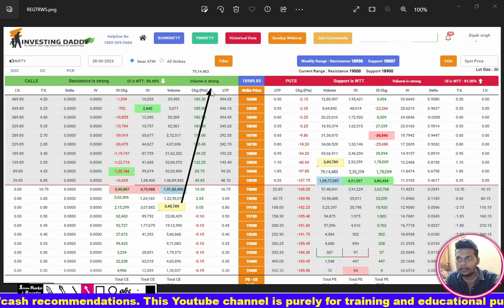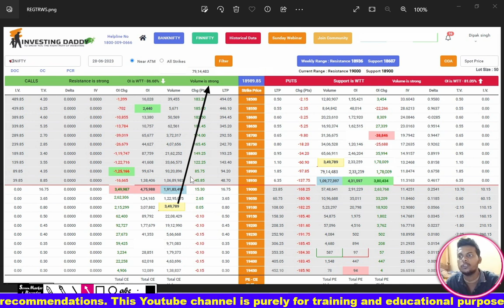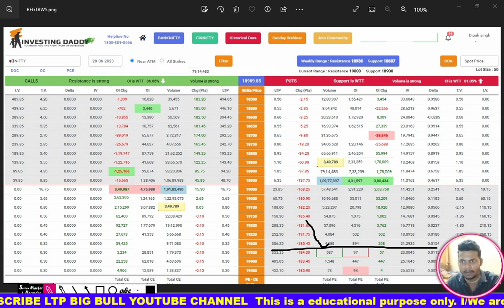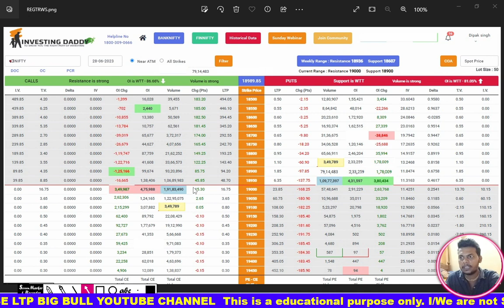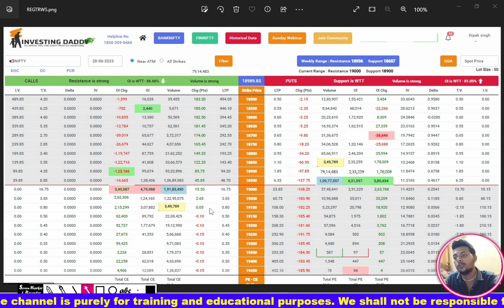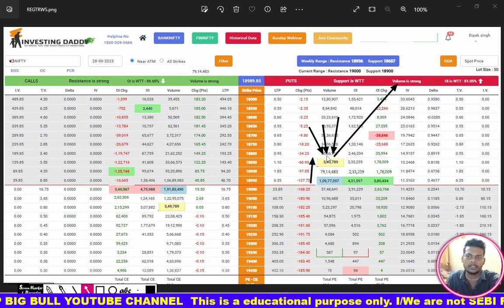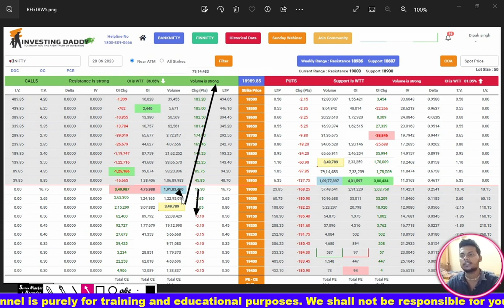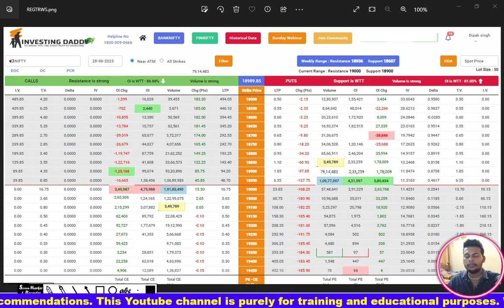ltp calculator wtt and wtb || ltp calculator work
but always consider the risks before making any financial decisions.

Future and Option trading ,Nifty, BANKNIFTY or Stocks. In this video we do not give any buy or sell idea
Ltp big bull not be liable for any lose and profit directly or indirectly due to the information given in this video
Please do your own research and consult your financial advisor before trade any stock=index

your queries-👇👇👇
ltp calculator ko kaise use kare
ltp calculator formula
ltp calculator kaise sikhe

credit-investing daddy 🙏